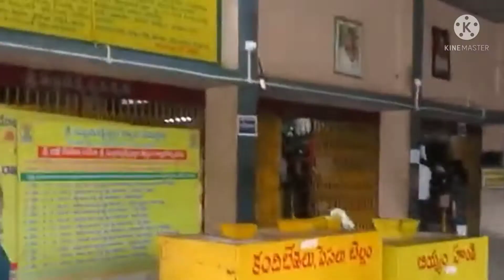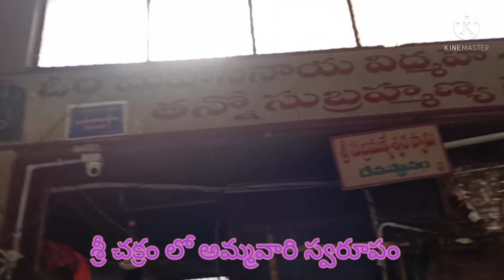#సుబ్రమణ్య స్వామి temple, పంపనూరు, అనంతపురం##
మంగళవారాలు ,ఆదివారాల్లో పూజలు బాగా జరుగుతాయి##
అందరికీ సుబ్రమణ్య స్వామి blessings ఉండాలని కోరుకుంటున్నాను##